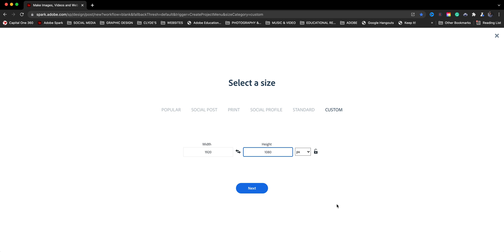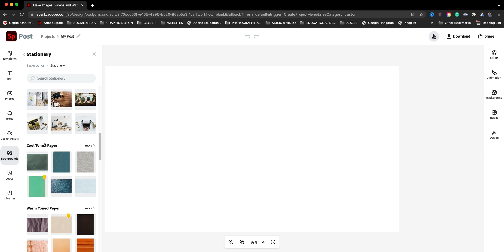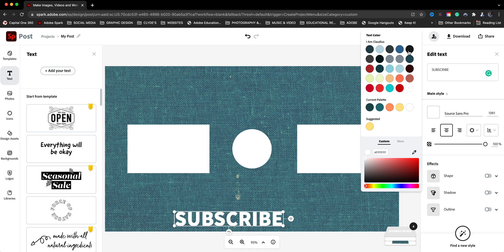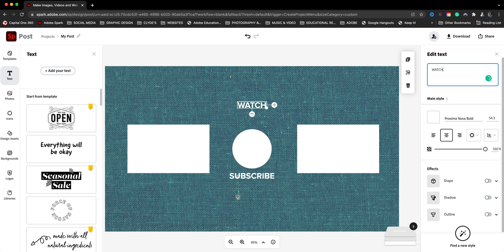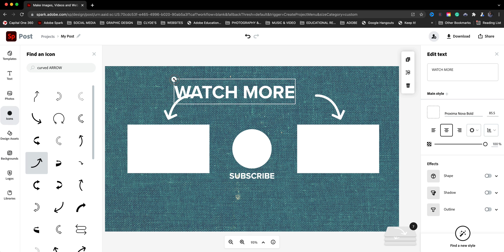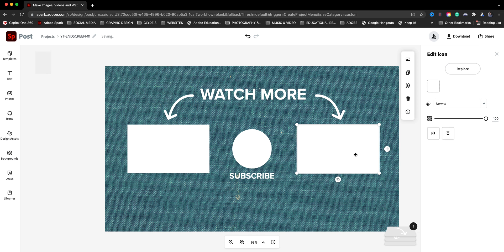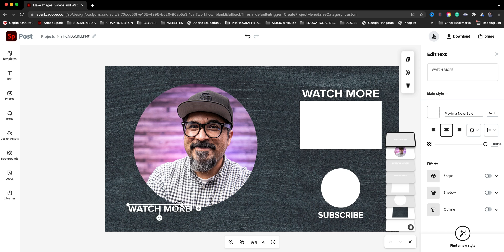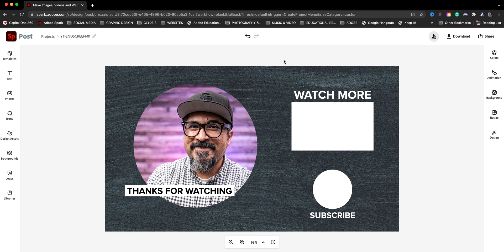How to Create YouTube End Screens with Adobe Spark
In this video, I show you how to create YouTube end screens using Adobe Spark

0:00​​ - Intro
0:51 - Start A New Project | Adobe Spark
1:37 - Import Image from Lightroom | Adobe Spark
2:06 - Design Social Media Post | Adobe Spark
3:26 - Add Brand Logo and Social Handle | Adobe Spark
6:06 - Name the Design | Adobe Spark
6:50 - Create a Social Content Folder | Adobe Spark
8:08 - Duplicate Oringal | Adobe Spark
8:36 - Resize for Other Social Media Platform | Adobe Spark
8:50 - Edit the Duplicate | Adobe Spark
9:33 - Repeat for Other Social Versions | Adobe Spark
10:33 - Resize for Other Other Social Channels | Adobe Spark
11:02 - Outro

GEAR USE TO MAKE THIS VIDEO